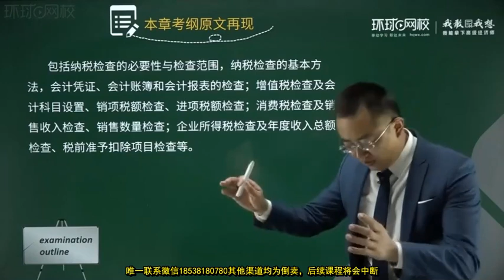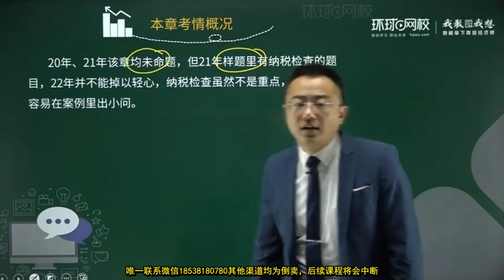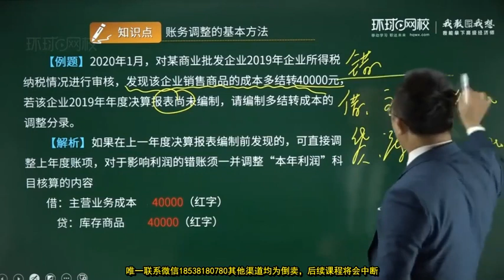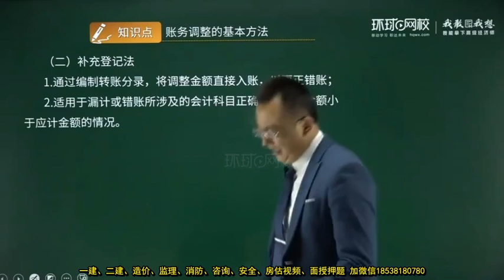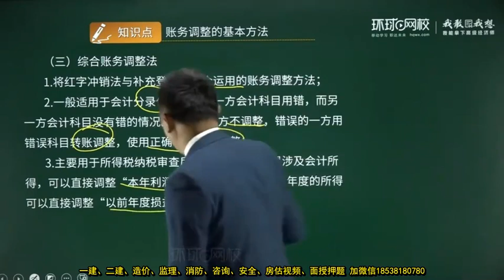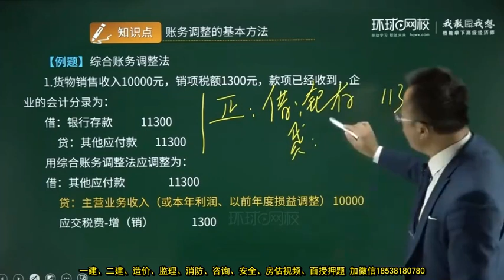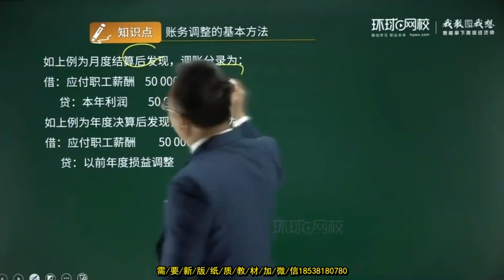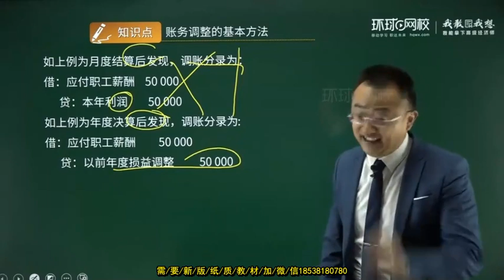2022 高级经济师 财政税收 孙孝群 预习班15 第9章 纳税检查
2022 高级经济师 财政税收 孙孝群 预习班